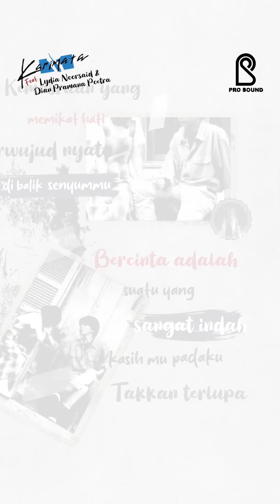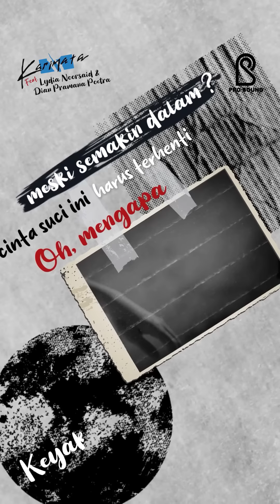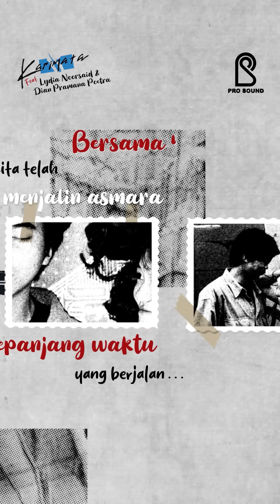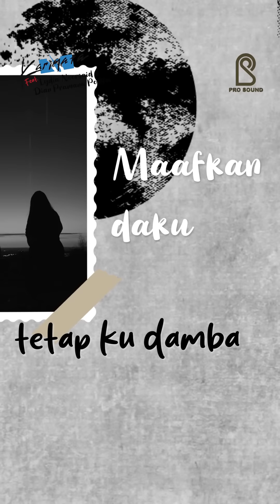Rintangan - KARIMATA ft. Lydia & Dian P.P. | Official Vertical Lyric Video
🎶 RINTANGAN 🎶
Lagu yang menggetarkan jiwa dari kolaborasi luar biasa antara KARIMATA dan Lydia Noorsaid ini menggambarkan perjalanan hidup yang penuh tantangan namun tetap memberikan harapan. Dengan aransemen khas KARIMATA yang memadukan sentuhan jazz, pop, dan soul, ditambah dengan vokal mendalam dari Lydia Noorsaid, "Rintangan" menghadirkan sebuah karya yang memotivasi dan menyentuh hati.

✨ Dengarkan sekarang di Channel YouTube Prosound Records Official!
Channel ini menjadi rumah bagi musik-musik legendaris dari musisi Indonesia. Temukan karya dari KARIMATA, Rossa, KLa Project, The Rain, dan masih banyak lagi, yang akan menemani Anda dalam setiap suasana hati.

🎧 Mengapa "Rintangan" layak Anda dengarkan?
✅ Lirik yang sarat makna tentang menghadapi kehidupan
✅ Melodi yang harmonis dengan nuansa penuh perasaan
✅ Vokal Lydia Noorsaid yang membawa pesan lagu lebih mendalam

🎤 Tentang Channel YouTube ProSound Records Official:
🎶 Menyuguhkan koleksi musik terbaik sepanjang masa
📀 Mempersembahkan karya-karya musisi legendaris Indonesia
🎙️ Memberikan pengalaman musik yang tak terlupakan

💬 Jangan lupa untuk:
👍 Like video ini untuk mendukung karya anak bangsa
📢 Share dengan teman-teman dan keluarga Anda
💬 Tinggalkan komentar tentang apa arti lagu ini untuk Anda

🌟 Temukan lebih banyak di Channel kami:
📀 Playlist eksklusif yang menghadirkan nostalgia
🎶 Lagu-lagu yang akan selalu hidup dalam ingatan Anda

Mari bersama hadapi segala Rintangan hidup dengan kekuatan musik yang menyemangati jiwa. Selamat mendengarkan! 🎵✨